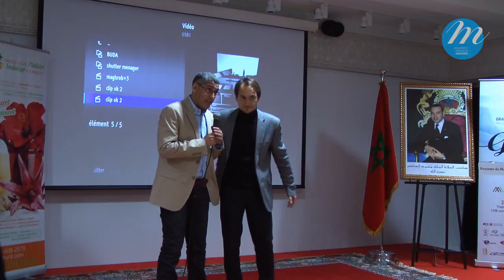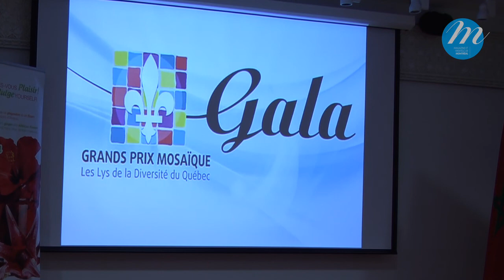Grand lancement du Gala Lys de la Diversité 2013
M télé était au lancement du Gala Lys de la Diversité 2013. Notre reportage vous permettra de tout connaitre à propos de cette belle initiative, et vous donnera sûrement le goût d'être au Gala du 25 avril prochain.